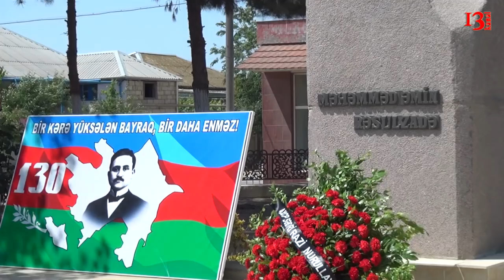AXCP Məhəmməd Əmin Rəsulzadəni ziyarət etdi